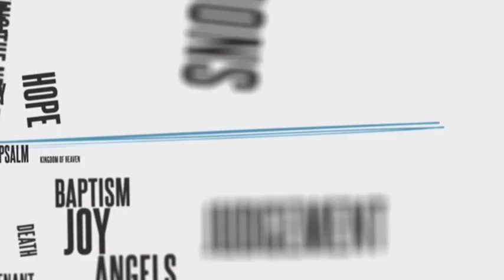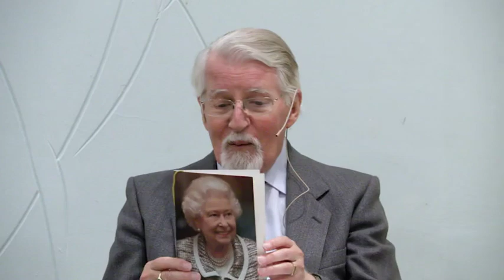The Kingdom of God - Part 1 - David Pawson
Bath City Church - December 2016